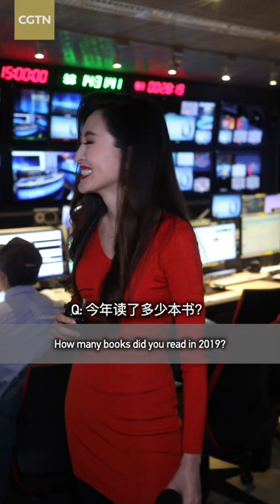A Quick Quiz with CGTN's Li Qiuyuan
Spring Festival is just around the corner. CGTN's anchors and correspondents are here to send their greetings to our audience. CGTN's Li Qiuyuan has been busy in the past year, from covering the 70th anniversary of the founding of the People's Republic of China to poverty alleviation in Sichuan's mountainous area. Check out the many languages and dialects she wishes happy New Year in!